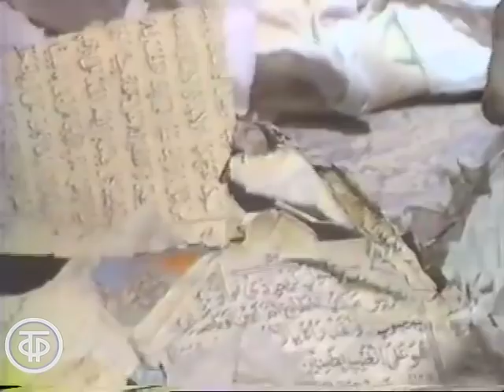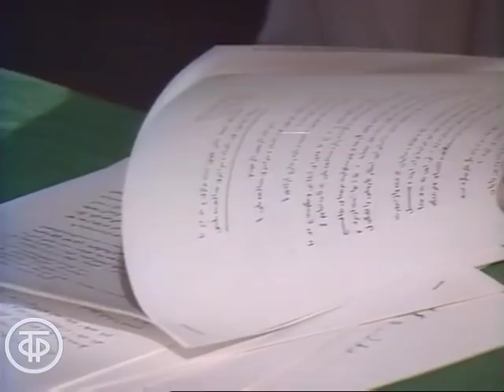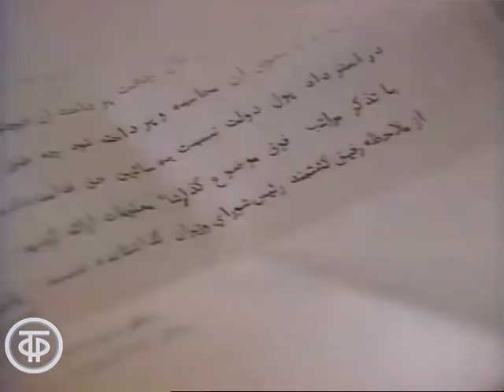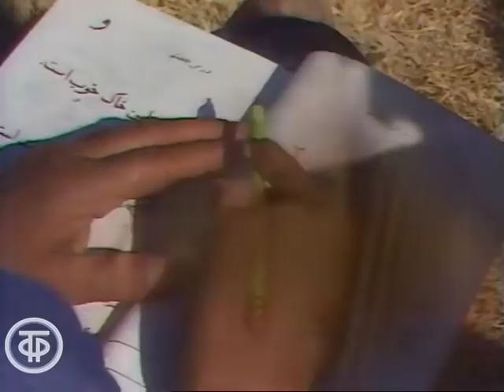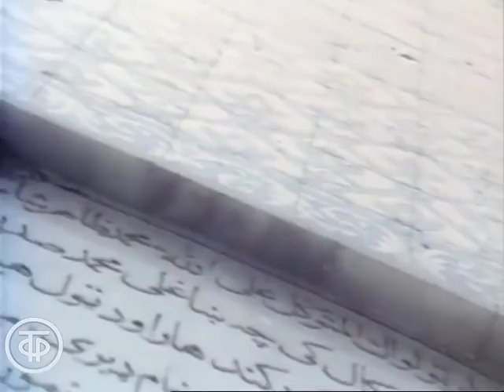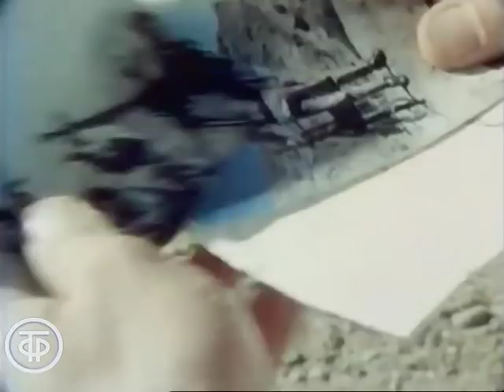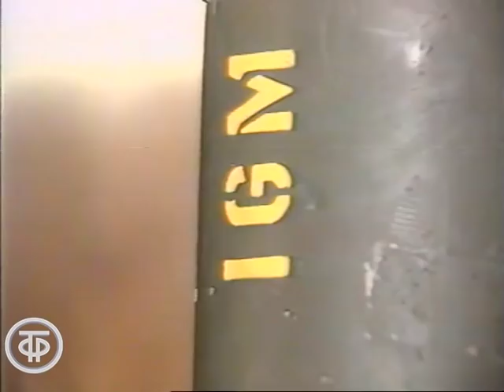Афганистан. Путь к примирению (1987)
Афганистан. Путь к примирению

О первых мероприятиях НДПА, связанных с осуществлением политики национального примирения, об отношении афганского народа к новому курсу правительства, о попытке контрреволюционеров сорвать объявленное с 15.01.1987г. о прекращениеогня.

№Документальный фильм "Афганистан. Путь к примирению"

Автор сценария - Михаил
Режиссер - Андрей Карпов
Оператор - Борис Романенко